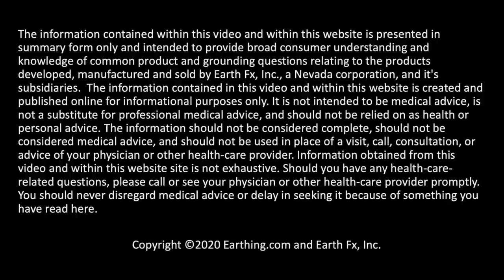Earthing Q&A Session with Clint Ober - June 4th 2020